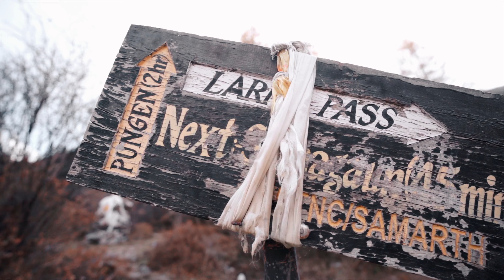dancing in the himalayas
After hitting Manaslu base camp, Phungen Gompa was next up on the list to visit!

If you like my work and would like to support what I do, you can be a part of my adventures by fuelling them! There's a couple of ways you can do this.